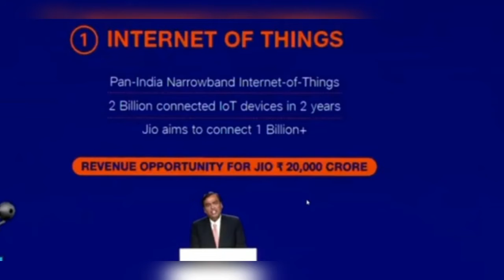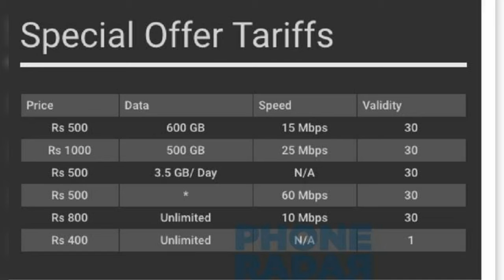Jio Fiber launched | everything about jio fiber | Ambani Jio Fiber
Jio fiber is launched. Know everything about jio fiber. Ambanis jio fiber plan.

Follow me on tweeter (@SachinB91435558).
Follow me on the Facebook by liking and following my Facebook page"Sachin Bhatt Knowledge's Power ".

This video is about = Jio Fiber

Sachin Bhatt